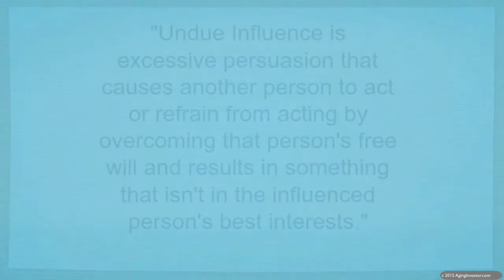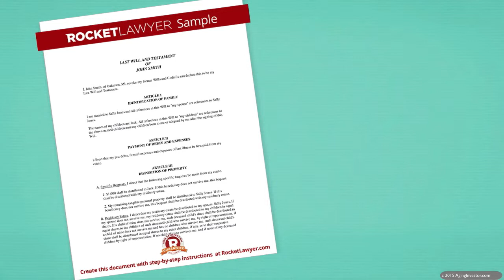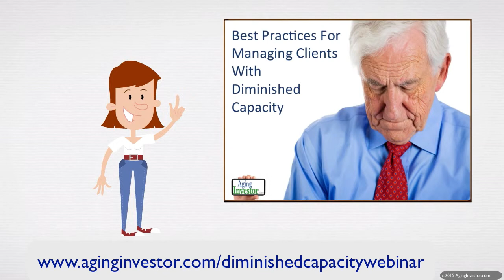What is undue influence ? Part 2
Nurse and Elder Law Attorney, Carolyn Rosenblatt uses animation to explain an critical issue that is contributing to financial abuse and exploitation of seniors. Financial advisors and the community at large needs to be on the look out for the signs that older people are being financial abused.